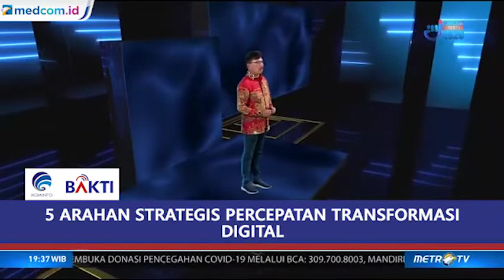Wajah Indonesia: Indonesia Berinovasi (4)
Pemerintah berupaya untuk mempercepat transformasi digital di tengah pandemi COVID-19. Ada 5 langkah strategis yang menjadi fokus pemerintah untuk mencapai hal ini.